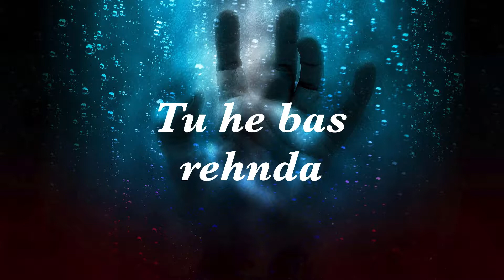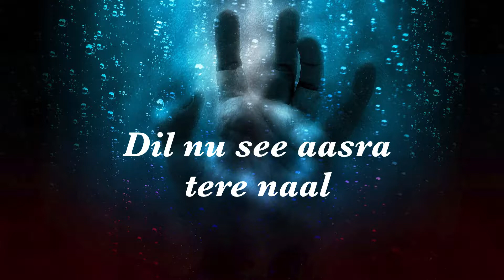(Lyrical) Na Ja - Umer Farooq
Love is not something that happens just once and lasts uniformly throughout your lifetime. No, that kinda love can only exist in fictional stories.

But if you fall in and out of love with the same person, for the countless number of times, each time rediscovering those feelings that you thought you had long lost in past and somehow it still feels as fresh as the morning dew...
That's the real deal, that's how it happens in real life.

You know someone is special to you when you're literally captivated by them in even the little moments. The slightest thing they say or do, is like watching the universe unfold. And nothing else matters in those moments.

Where you go about your day, & the most capricious of things send you into a whirlwind of thoughts connected to them. And a plethora of thoughts floods into your mind, for no apparent reason other than it's them.

Or perhaps, you randomly see a picture of them in your news feed & you just pause & look, & the world melts away & all time seems to stop, & there's a radiance that illuminates your life. And you focus on the little details, & wish you could just capture every single detail vividly.

And you see their eyes, & though they're merely a moment in time, their eyes are so beautiful, that they transcend the medium & areas if they're there looking back. And all you can do it look into them. Knowing those eyes are what you could look into endlessly.
And you know that it's all you could ever want, if for just a single moment in time.

Or they share their thoughts, & you rack your brain around how they think. And you just want to understand & know more of their thoughts, simply because they're theirs.

They, to you, are a more elegant work of art than even the finest painting, songs or poems of the great artists. And you know that even the most renowned artist couldn't conceive of a more perfect image of beauty. Leonardo, Van Gough, Rembrandt, Picasso, the most renowned artist of time would go mad in attempts to capture even a fraction of such a beautiful sight.
That even Shakespeare couldn't put such a person into words. Though there's no doubt they're worthy of being the subject of a Shakespearean sonnet. But it could do no justice to their reality, that because there are no words that truly could ever describe them, even such an attempt would be like trying to describe the complex, wondrous & marvelous nature of the universe in but a single word.

That no words, paintings, pictures, or thought could describe them & encapsulate the essence of their grace. And that though no one is truly perfect, they as a person through your eyes, reach a state as near perfect as you could imagine. And even dreams couldn't conceive of a greater wonder of life. It's as if the sum of all the beauty in the world can be found within this one person.

It's wonderful, inspiring, breathtaking. Or rather, it's a whirlwind of emotions. Where the wonder & awe bleed into & merge with the disheartening longing, utter belief that you could not for a second touch that with you so desperately struggle & grasp for & an inability to even breath in the moments you're interacting with them.

But it's all the more maddening because with all the wanting of your heart, you know it's wanting for something it could never have. That for all your wanting, you know such things are simply & purely unobtainable. And all you can do is hold to adoration & hopes. Hopes that you in your heart know fully are hopeless, but which you can't help but maintain. I think few things are more maddening than that feelings.

Most people, when face with such a situation, might despair & grow cynical. But so seldom do we ever meet someone who so maddeningly captivates us, so seldom someone who's very existence throws your world upside down.

In a time in which genuine emotion is a scarcity. And pseudo-emotions, frivolous & quick to fade, are rampant. The genuine article is something I cherish.
When something makes you feel anything, it's something amazing. Regardless if it's a fervent concoction of the greatest good & the saddest sad. The experience of meeting such a person, who can spark such thoughts & feeling, is a genuine rarity.
One in which a given person could go a lifetime without experiencing, but which is worth experiencing. And something that, though ultimately heartbreaking, I wouldn't give up experiencing.”
― Trevor Driggers